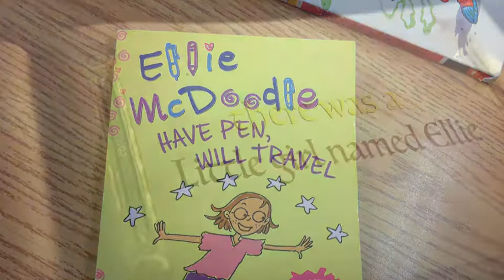Ellie McDoodle Have Pen,will Travel Story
By Amelee